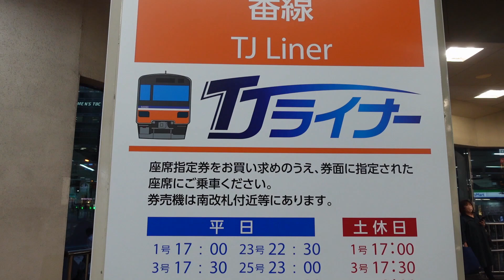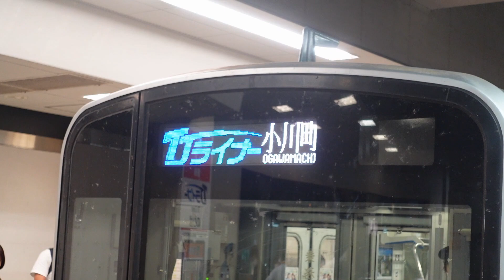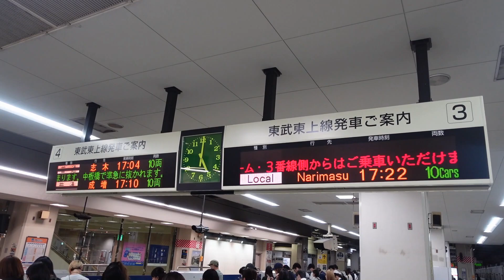【東武50090系にTJライナー15周年ヘッドマークを装着して運行】前回は類似されていたため、却下されたものの今回は掲示されることに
10月30日より、東武50090系にTJライナー15周年ヘッドマークを装着されて運行されました。
2008年のダイヤ改正で運行開始したTJライナー。今年で15周年を迎えることになりました。
6月10日より、装着する予定だった東武50090系TJライナー運用開始15周年ヘッドマークですが噂の通り装着されない状態で運行となりました。
その理由としては他社とのヘッドマークが類似されていたとのことだそうです。

・ツアー臨時列車の実施内容変更および
ヘッドマーク掲出列車の中止について

２０２３年６月１０日（土）に運行を予定しておりましたＴＪライナー運行開始１５周年記念ツアー臨時列車につきましては、掲出予定であったヘッドマークが他社で掲出されておりましたヘッドマークデザインと類似しているとのご指摘を受け現在調査中のためツアー内容を変更し実施します。また、同日より２０２３年１０月２日（月）まで運行を予定しておりましたＴＪライナー運行開始１５周年記念ヘッドマークの掲出につきましては中止とさせていただきます。

実はこのヘッドマークですが、中央総武線E231系で掲出された鉄道開業150周年と類似されていたためTJライナー運用開始15周年のヘッドマークを掲出しないことになったそうです。

・【デザイン急行株式会社が制作した150周年ヘッドマーク】中央総武線E231系に鉄道開業150周年ヘッドマーク装着

万が一、類似されていなければ掲出されていましたが、掲出中止になった関係でそのままの状態で運用することになったのでしょう。

・【これが類似されていなければ掲出されてた】東武50090系TJライナー運行開始15周年ヘッドマークの掲出が中止に ~理由としては中央総武線E231系で掲出された開業150周年のと類似されていたため~

そして類似されていないTJライナー15周年ヘッドマーク装着して10月30日から運行開始しました。11月30日までのおよそ1か月間運行となります。

【ついにTJライナー15周年ヘッドマーク装着か】東武50090系1編成にTJライナー15周年ヘッドマークを10月30日よりおよそ1か月間運行 ~前回は類似して却下になったものの今度こそは大丈夫か?~

ＴＪライナー運行開始１５周年記念ヘッドマーク掲出列車の運行について

１ 名 称 ＴＪライナー運行開始１５周年記念ヘッドマーク
２ 運行期 間 ２０２３年１０月３０日（月）～２０２３年１１月３０日（木）まで
３ 運行区 間 池袋 ～ 小川町間
４ 掲出車 両 ５００９０型 １０両 １編成